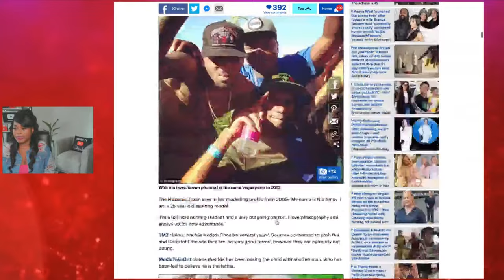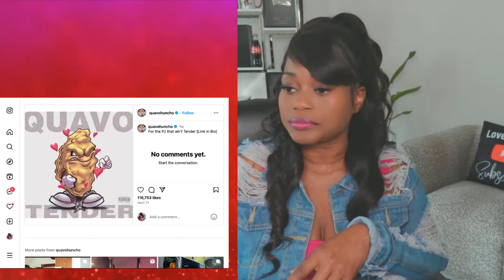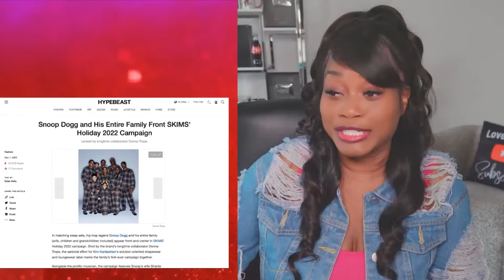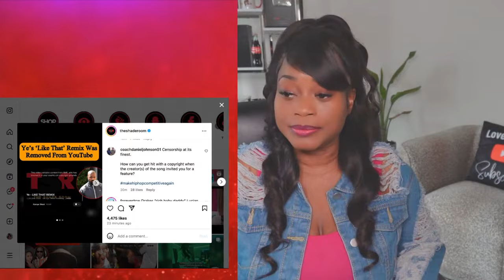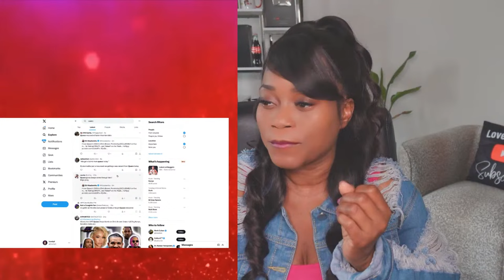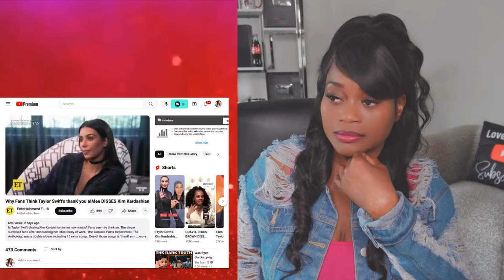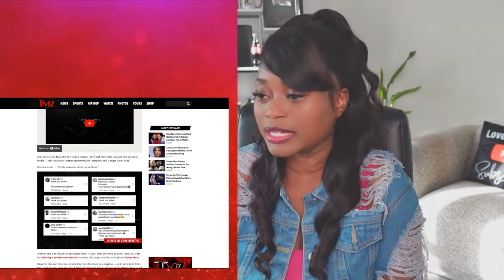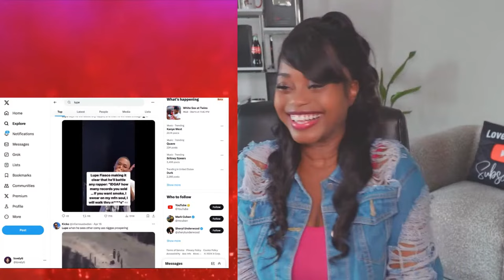Chris brown VS Quavo~Kanye responds to Drake~kim loses 100k followers due to Taylor Swift diss